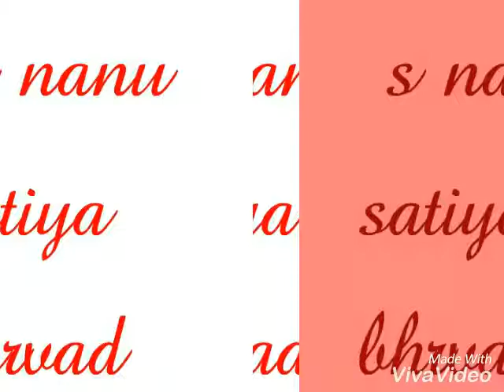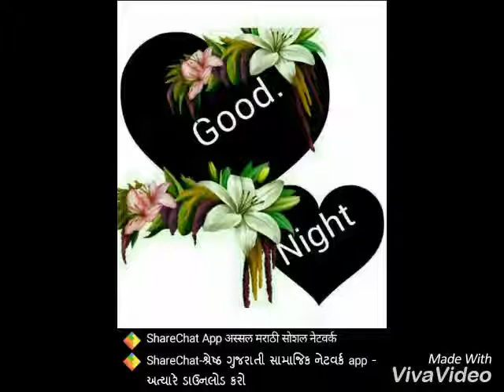Rakesh barot vidio mijig 2017